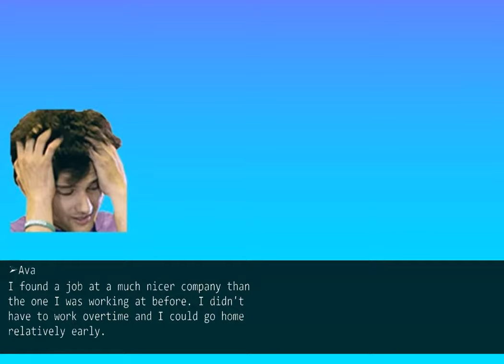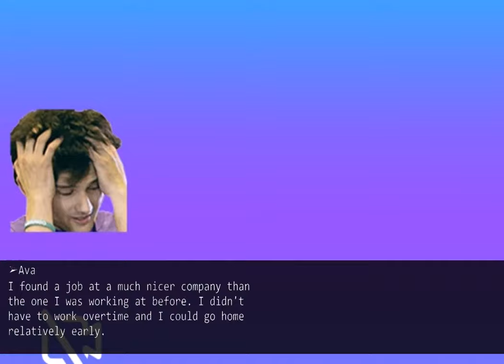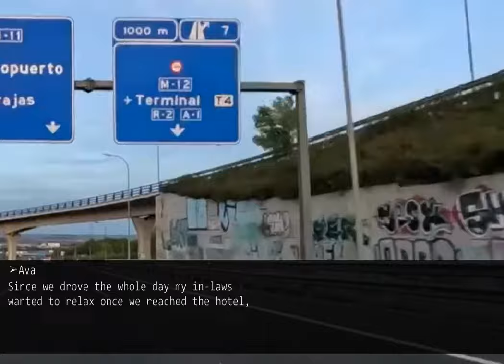I was Left behind in spa resort by in-laws but told them Not to worry, today is our last goodbye.